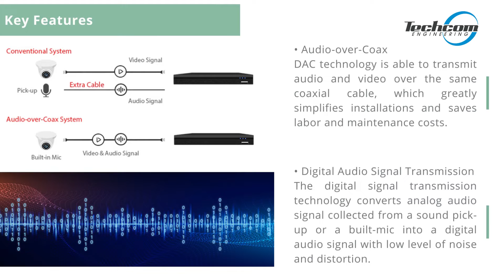HDCVI DAC Technology | Techcom Engineering Pte. Ltd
HDCVI DAC technology converts a captured audio signal into a digital signal and combines it with the analog video signal. Then, the signal is transmitted to the XVR via coaxial cable, where it is received and processed. Previous audio transmission over coaxial cable was performed with the use of an analog signal

2 Yishun Industrial Street 1, #04-11 North Point Bizhub, Singapore 768159